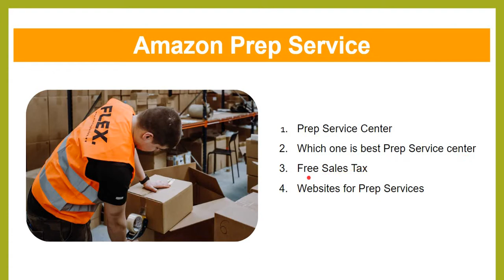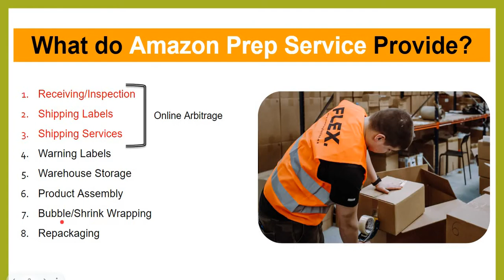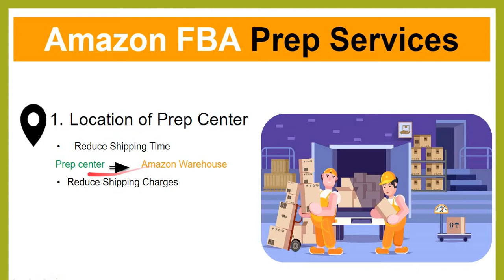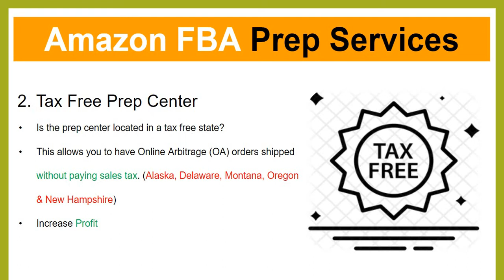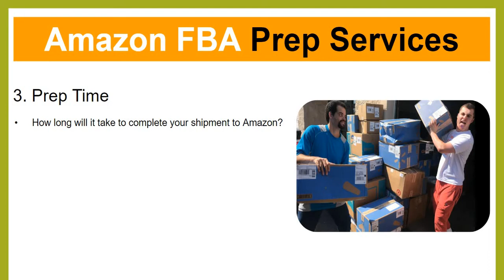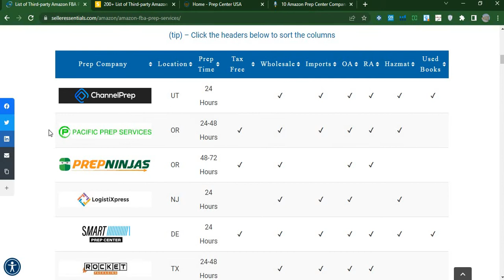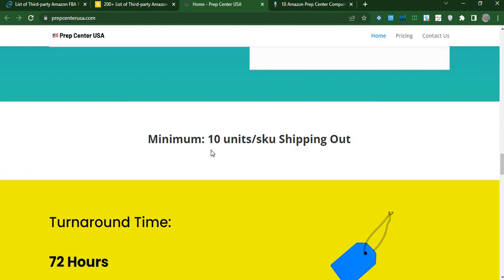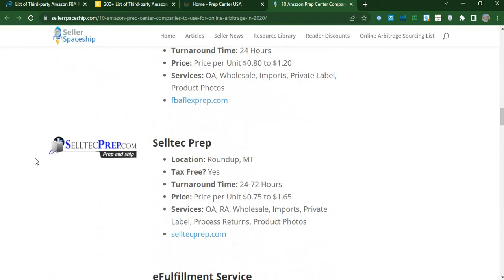Prep Service Center in USA for Amazon/ Sales Tax Free Prep Center for Amazon Online Arbitrage FBA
1. What is a Prep Center for Amazon
2. How Prep Center Work
3. Which points we should consider during any Prep center for Amazon FBA
4. Sales Tax Free Amazon FBA Business

Links for Prep Center in USA
Selleressential.com

📌 Use these prep-center to find best Warehouses for your Amazon FBA OA business